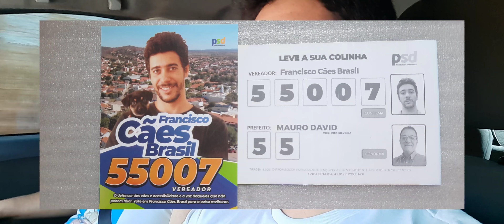As Cachorras hoje Voltaram para os cuidados de....